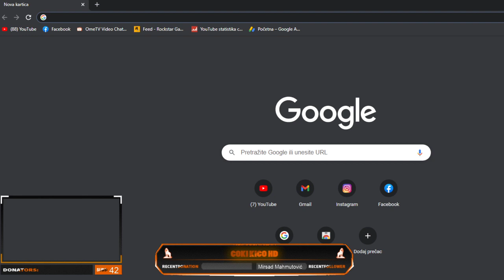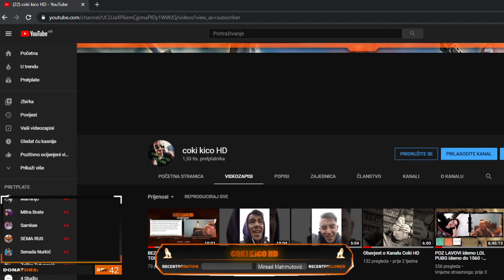Numan ili AMAR ISTINA JE IZASLA NA VIDJELO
POZ LAVOVI
Istina oko NUMANA KOJI JE USTVARI AMAR
SVI KOI BUDETE GLEDALI OVAJ VIDEJOOOOO
NEMOJ DA PISETE KOMENTARE DOK GA NA PREGLEDATE CIJELOG
I MOLIM VAS NEMOJ TE GA HEJTAT
OSTAVITE LIKE SHER I SUUUB
ZAPRATITE ME NA
HVALA